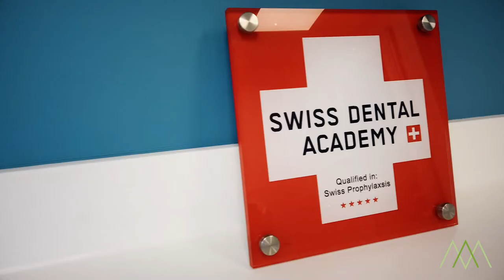Dr Mark Bowes from Enamel Clinic, Cape Town is an EMS Guided Biofilm Therapy Certified Practice.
Guided Biofilm Therapy is a very gentle, yet effective way of removing stains, plaque (biofilm), and hard deposits like tartar / calculus from your teeth.
This revolutionary treatment can only be offered by dental clinicians at a GBT Certified Practice.
All GBT clinicians are Swiss Dental Academy (SDA) trained and certified and use state of the art Swiss made EMS (Electro Medical Systems) technology.
This new, comfortable, dental cleaning process has revolutionised the oral hygiene industry, and will leave your teeth feeling smooth, looking sparkly white and your gums healthy.

Want an EMS GBT cleaning done? To find a certified practice near you visit our Ivohealth

Find Dr Mark Bowes from Enamel Clinic at:
3rd Floor De Waterkant Centre
9 Somerset Road, Green Point
Cape Town